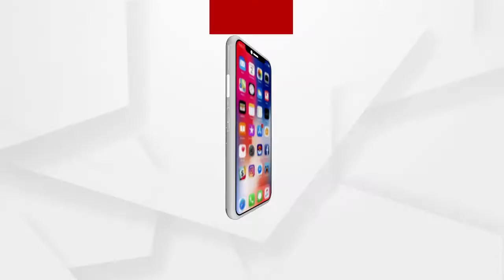ଖଟିଆରେ ବୁହାହେଲେ ଗର୍ଭବତୀ ମହିଳା....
ସ୍ବାଧୀନତାର ଦୀର୍ଘ ବର୍ଷପରେ ମଧ୍ୟ ଦେବଗଡ଼ ଜିଲ୍ଲା ସଦରମହକୁମା ଠାରୁ ମାତ୍ର ୬ କିଲୋମିଟର ଦୂରତାରେ ଥିବା ନଳବନ୍ଧ ଗ୍ରାମକୁ ପହଁଚି ପାରୁନି ସରକାରୀ ସୁବିଧା ସୁଯୋଗ.
ArgusNews Odisha Deogarh RoadProblem medicalissueWatch all the current, latest and breaking news only on "ArgusNews.in" LIVE TV. The one-stop destination for LIVE news on politics, entertainment, sports, gadgets, and business.